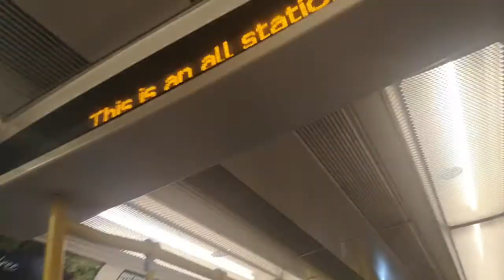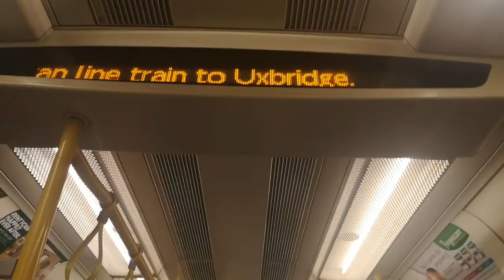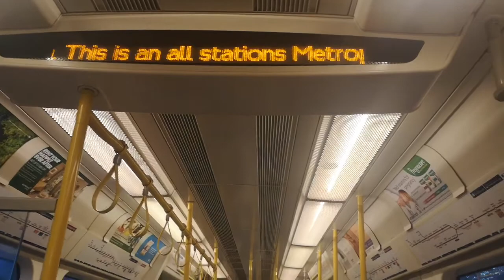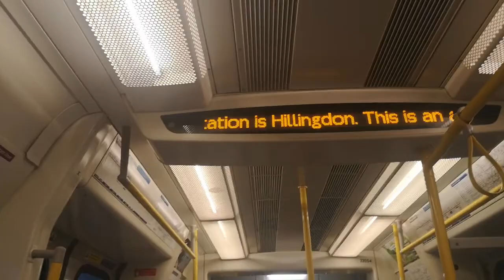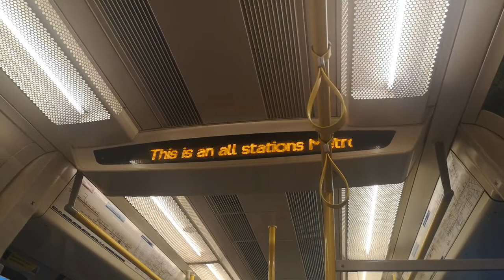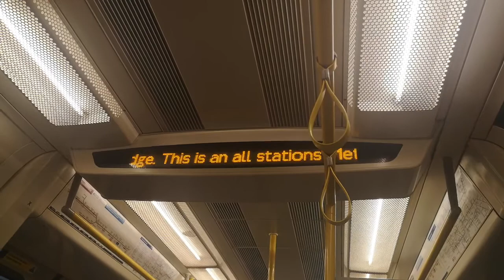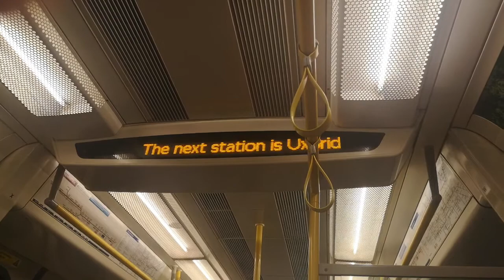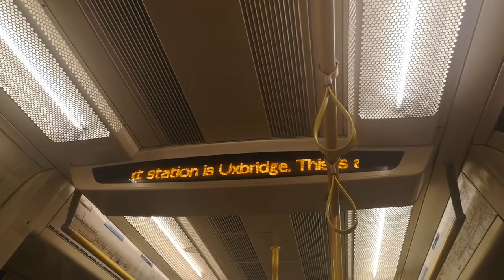(Full Visual) Metropolitan Line West Harrow - Uxbridge Pt 2